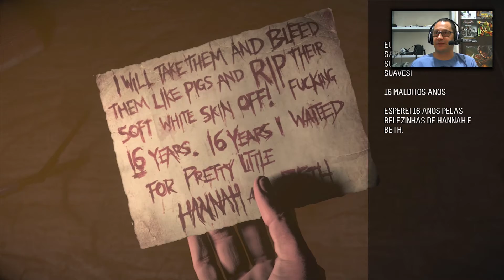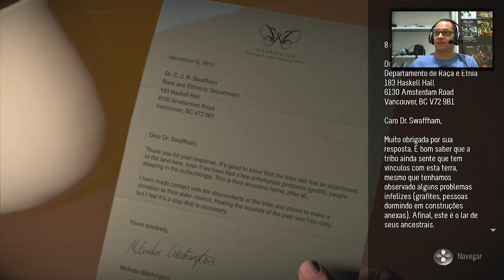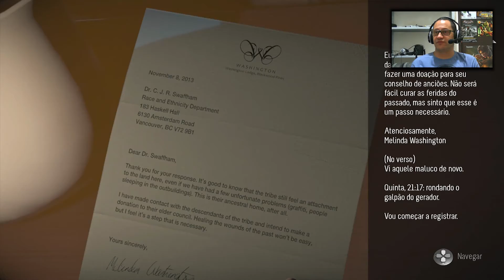​ Until Dawn - O tabuleiro - Parte #04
Vídeo novo em nosso canal! As coisas aos poucos vão voltando ao normal! Obrigado à todos!

Se você não gostar do meu vídeo, sem problema, continue voltando que vou tentar sempre melhorar!

Problemas com drogas? Procure Narcóticos Anônimos, é de graça e funciona, mais informações no